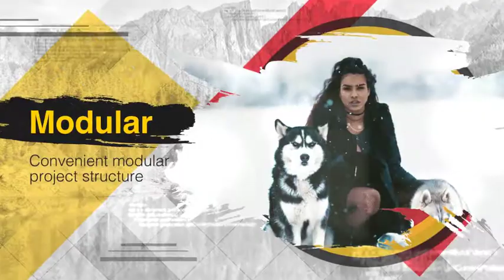Stylish Slideshow by zimniy | VideoHive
Stylish Slideshow Hello, Everyone! Watch a preview of the Full HD on Vimeo Project features: Modular Structure No plugins required Full HD resolution (1920×1080) Easy to Use Color control music and photos not included Great soundtrack by DniprolandMusicProd, you can find here Thank you!